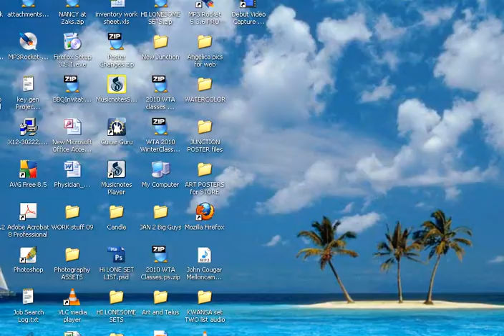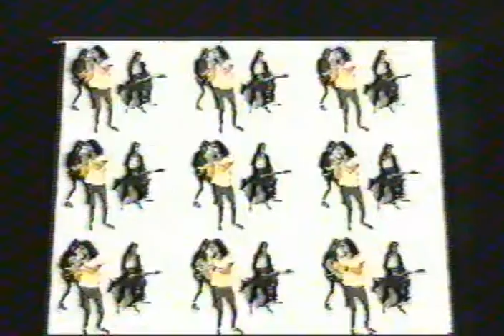Teddy Day and the Reckoning MAGIC TOUCH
This video was done circa 1989 at an amusement park in Montreal Canada
It cost the band $20.00 each to make it. Mostly because the Bass player  "Stokely"  if I am not mistaken, was a video post production editor . Teddy Day is the lead singer, who actually played guitar, Not  the girl you see in the video, Lovely Simone,  We mimed our playing over a 4 track recording demo the guitar player made at home, in Montreal.
But the group got together in Toronto.
Believe it or not, it aired on an independent video show, called "The Indie Show" of all things,  on channel 57 all summer long that year. Oh yeah,for a cleaner version of this, Stokely got in touch with me, (ain't the web grand?) and sent me his page as well. He of course, had the master tape.